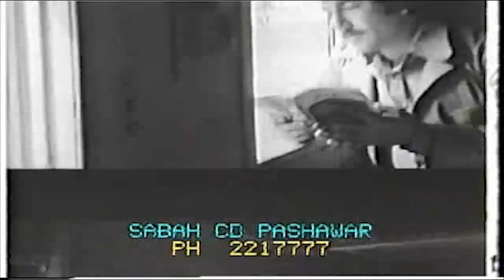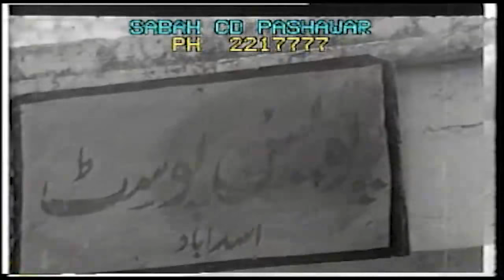Pashto New Movie | Janan | Pashto New Film